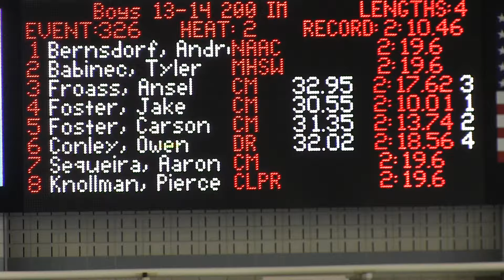Boys 13-14 200 LC Meter IM (Finals)_Jake Foster (14) & Carson Foster (13)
Boys 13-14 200 LC Meter IM (Finals)
Foster, Jake  (14) Marlins-OH
Place:  1st
Time:  2:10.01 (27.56 / 34.93 / 36.97 / 30.55)

Foster, Carson  (13) Marlins-OH
Place:  2nd
Time:  2:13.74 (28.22 / 33.93 / 40.24 / 31.35)